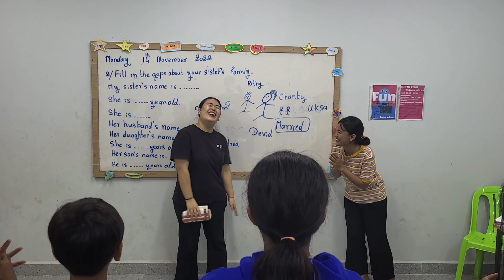새 봉사자가 왔어요! 환영합니다